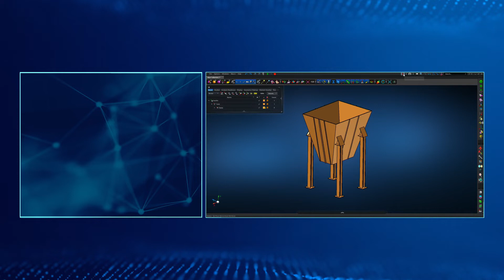Apex - Biliyor Muydunuz - Extended Surface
MSC Apex’in ‘Extend Surfaces’ aracı ile birbirinden kopuk yüzeyleri serbest kenarlarından tek seferde birleştirebileceğinizi biliyor muydunuz?